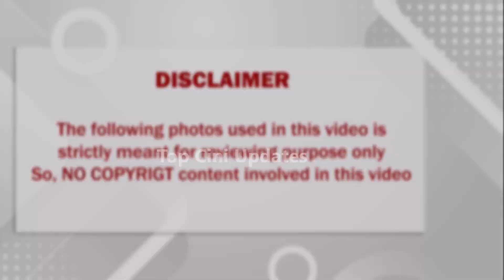எலும்பும் தோலுமாய் ஆளே அடையாளம் தெரியாமல் மாறிப்போன பிரபல நடிகர்.யாருன்னு தெரிஞ்சா கண்ணீர் விடுவீங்க